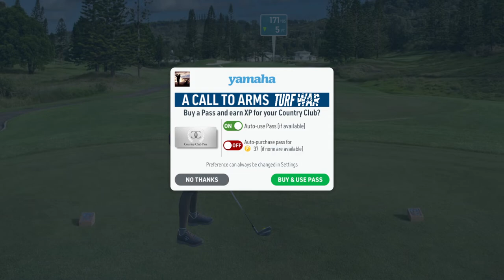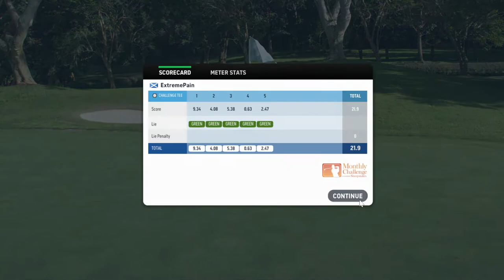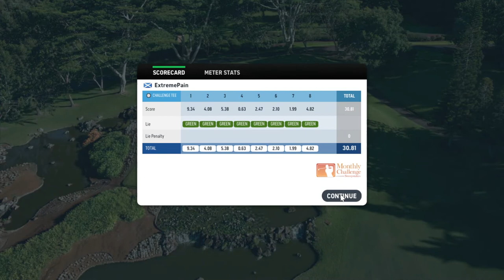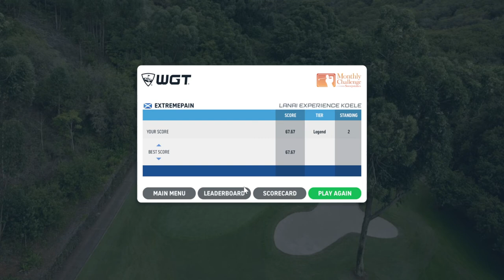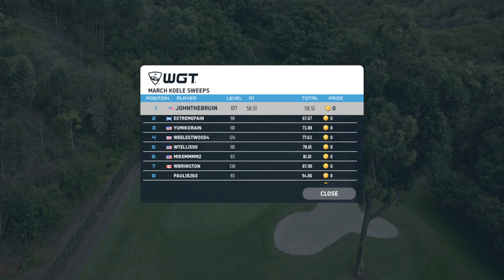⛳Closest to the pin. Lanai Experience @ Koele.